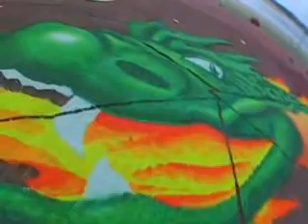Boom Festival 2004 - Part 1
Boom Festival 2004.